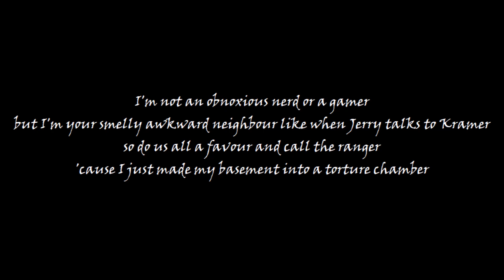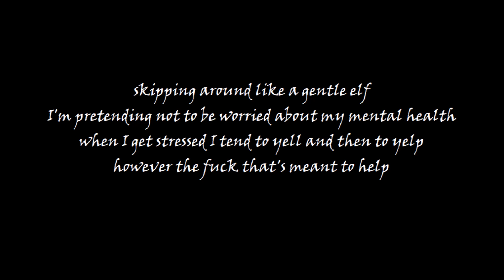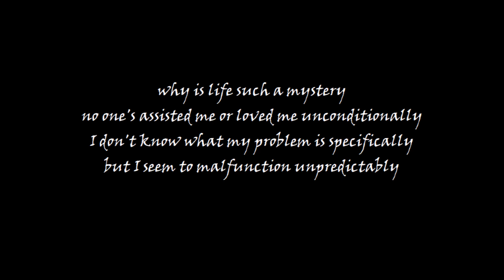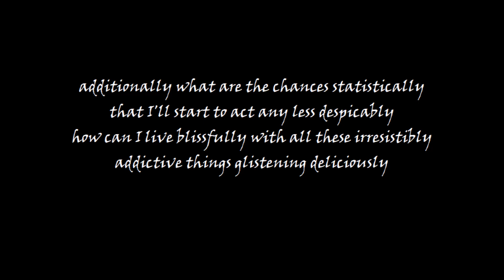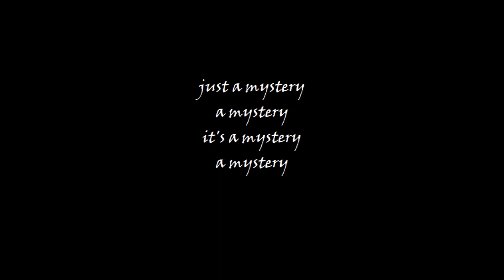King Lincoln - Mystery (lyric video)